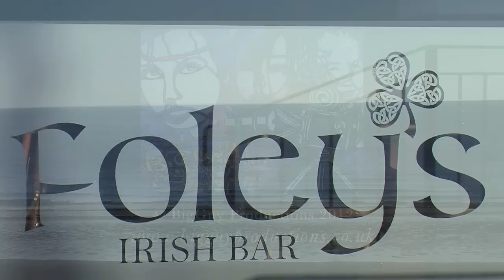Foley's Bar Shanklin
A short film celebrating the opening of Foley's Bar Shanklin, which is part of the Shanklin Beach Hotel one of the oldest hotels on the Isle of Wight. The bar was opened to the sound of pipers followed by music from Beckett.